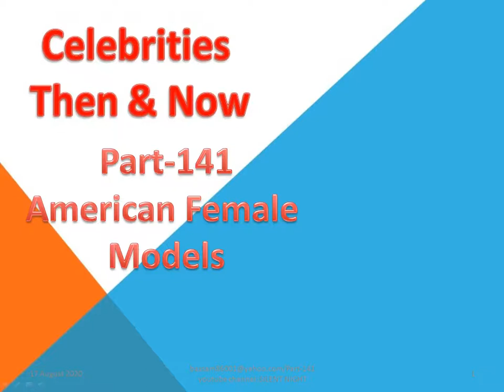American female models‎ Part 141/Camera Sound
Lisa Welch Semler
Mardi Jacquet
Jeana Tomasino
Terri Welles
Karen Elaina Price
Vicki Lynn Lasseter